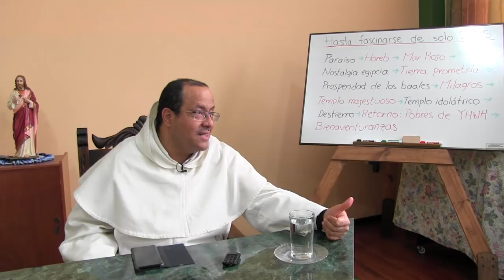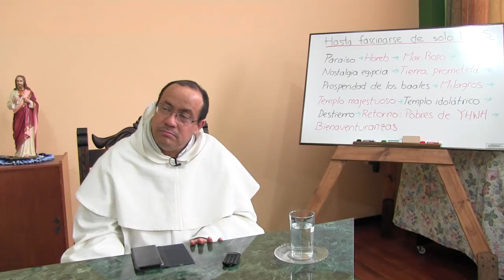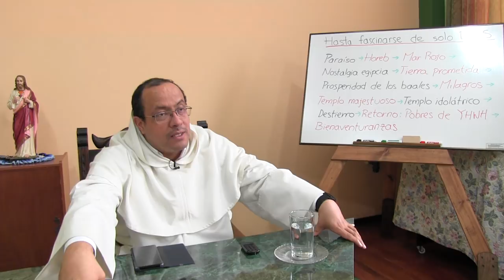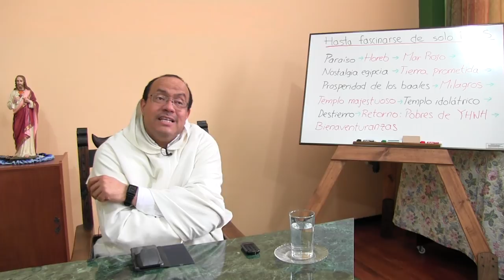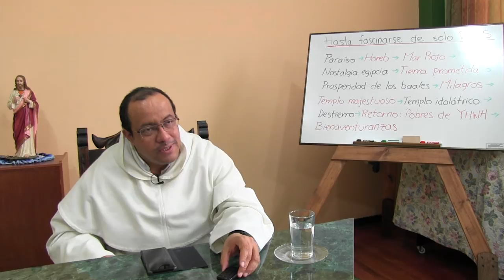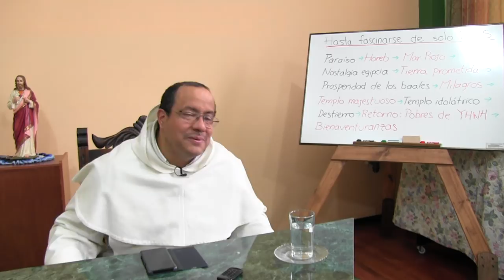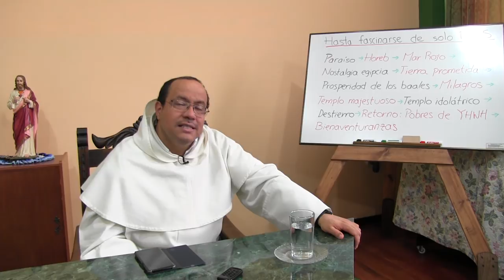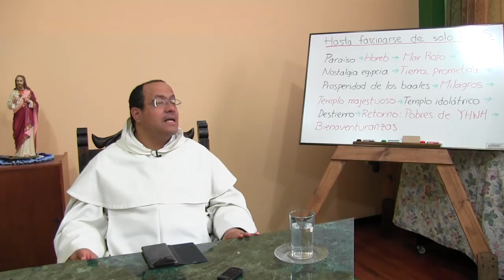Pedagogía de Dios con su pueblo: a quién y cómo amar ["Fascinados por Cristo" - 05 de 12]